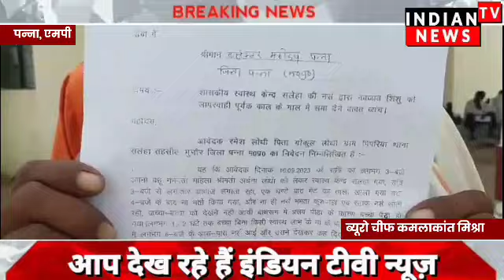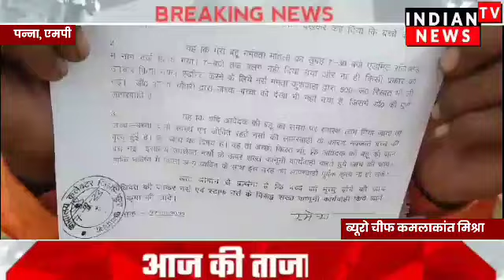पन्ना गर्भवती का समय पर नहीं हुआ था इलाज इसीलिए हुई नवजात की मृत्यु | Indian Tv News